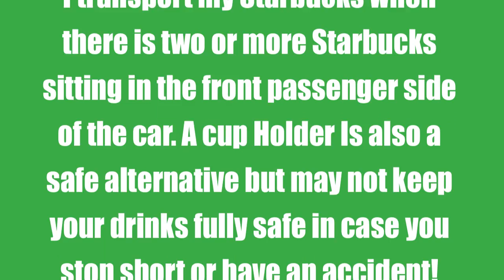Buckle Up Save your Starbucks.mov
This is the only Safe and Legal way I transport my Starbucks when there is two or more Starbucks sitting in the front passenger side of the car. A cup Holder Is also a safe alternative but may not keep your drinks fully safe in case you stop short or have an accident! "Please Keep your Starbucks safe" and Buckle up!